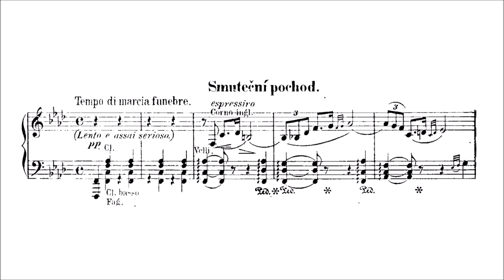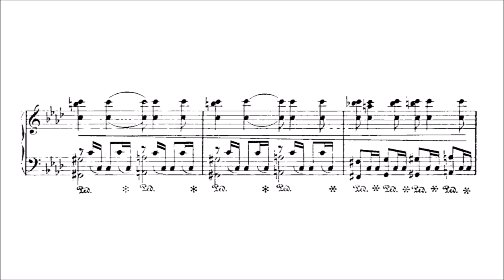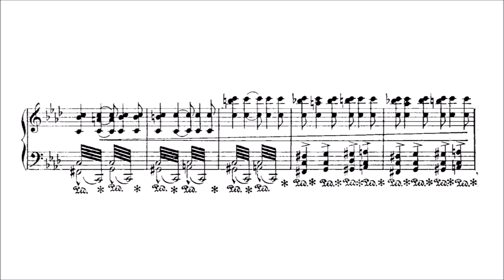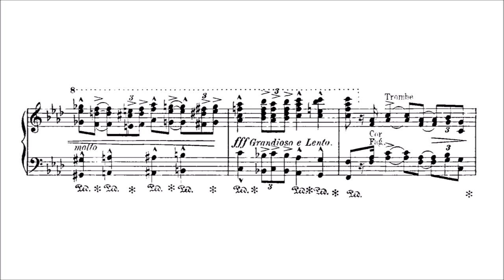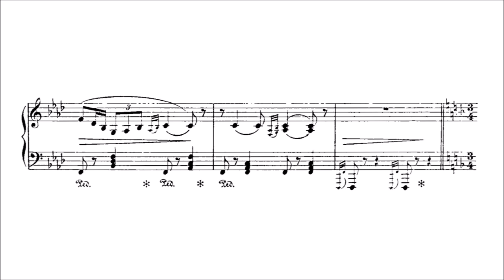Zdeněk Fibich – Funeral March, from The Bride of Messina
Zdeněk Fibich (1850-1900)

Funeral March (Act III, Scene 4)
from The Bride of Messina (Nevěsta messinská), Op.18
Tragic Opera in Three Acts (1882-83)